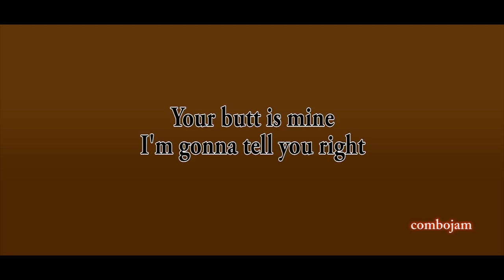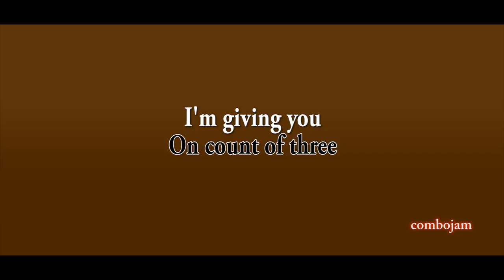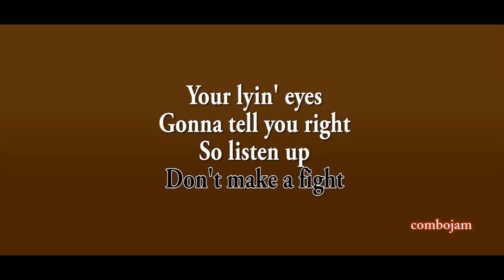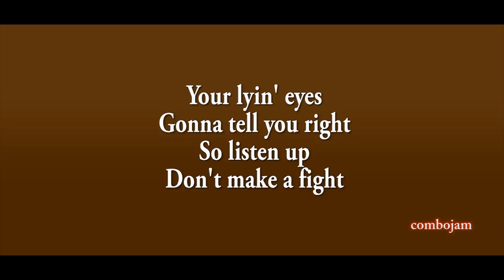Bad - Billie Eilish, Michael Jackson (Acoustic Karaoke)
Bad by Billie Eilish version acoustic karaoke in Cello, Guitar